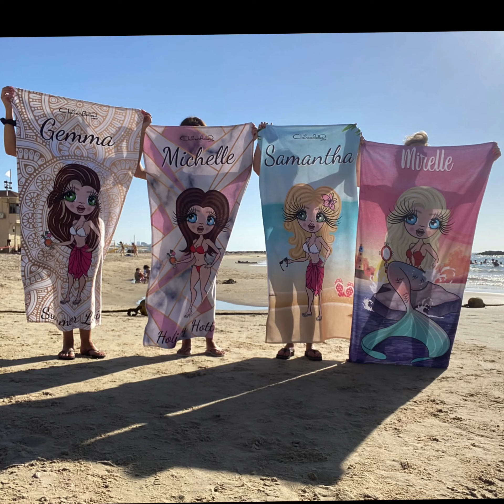Cruising with the Cougars 2023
A group of four girlfriends on a crazy cruise !